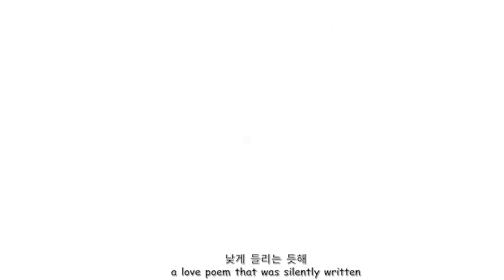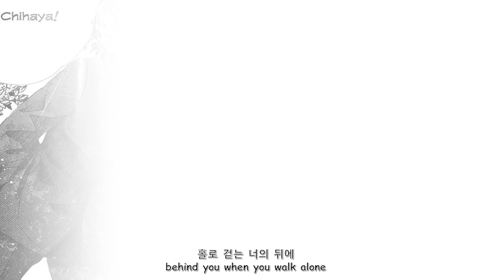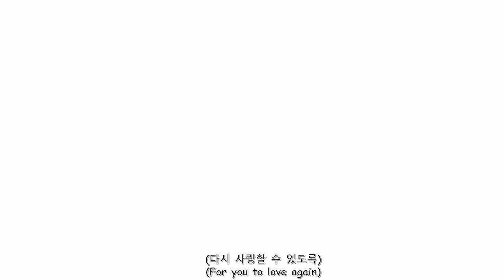Taichihaya Love Poem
MANGA SPOILERS!!!
Hanano Sumire once said, "I think one of the rules of this romance is that I have to be serious about karuta. And Mashima-senpai is looking at Ayase-senpai using the same rules. He's waiting for her to understand."
Taichi's love for Chihaya is closely intertwined with his journey as a person and as a karuta player. So for me, a part of Chihayafuru is Taichi's love letter to Chihaya. From the beginning, he decided to make the karuta club with her as his way to help her achieve her dream--this we all know as his purest feeling. His intentions and motivations evolved throughout his 3 years of high school but his love for Chihaya remains a constant, irrevocable, unbroken reality. He waits for her to understand. Even after the rejection, he didn't stop loving. Why else would he take Chiha that passionately? His love continues to burn as bright red--something the gods have never seen before.

My first MMV is dedicated to Taichi's chihayaburu love. And how much that love has been Chihaya's constant support, strength, and comfort. And it's like this song is made for Taichihaya.
(I only notice that I didn't hide the speaker icon when I finished uploading this but I'm tired already so whatever lol).

All art belongs to Yuki Suetsugu.